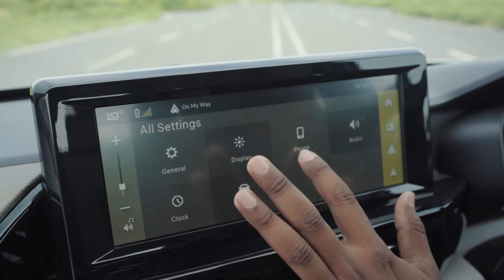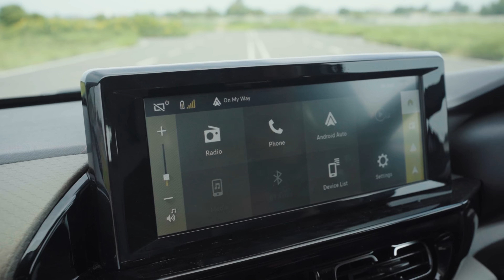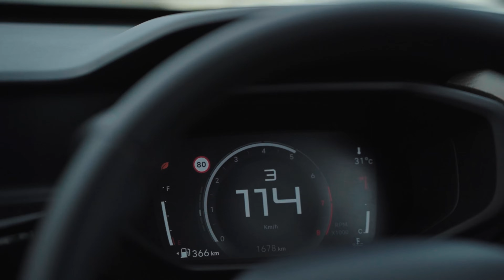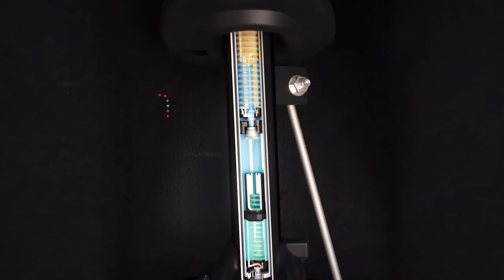Citroen C3 Aircross: 7-Seater Compact SUV | Tamil Review | RevNitro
Citroen C3 Aircross Review | Price | Launch | Powerful Engine & Superior Ride Quality

Welcome to our in-depth review of the Citroen C3 Aircross, the trailblazing 7-seater compact SUV that has set a new standard in the Indian automotive market. Join us as we delve into the reasons behind its powerful performance, unrivaled ride quality, and discuss the few areas where it may lack some features.

Under the hood, the Citroen C3 Aircross boasts a formidable 1.2-liter turbocharged engine, setting it apart from its competitors. Witness its raw power as we explore its capabilities, churning out a remarkable blend of power and torque that propels the vehicle with effortless ease. This potent engine not only enhances the overall driving experience but also contributes to fuel efficiency, making it an ideal companion for long journeys and urban commuting alike.

Unveiling the C3 Aircross's true potential on the road, we focus on its exceptional ride quality that leaves rivals in its dust. Equipped with advanced suspension technology, the SUV glides over rough terrains, potholes, and undulating surfaces with remarkable composure, offering unparalleled comfort to passengers on all seven seats. The intelligent engineering ensures a stable and composed ride, even during high-speed maneuvers, further solidifying its position as the best in its class.

However, no review is complete without addressing certain drawbacks, and the Citroen C3 Aircross does have some areas where it lacks features. While it excels in power and ride quality, it might not offer the same extensive list of tech and convenience features as some of its competitors. While it does come with essential safety features, infotainment options, and creature comforts, we discuss how some rivals might have gone the extra mile in terms of providing additional advanced technologies.

In conclusion, the Citroen C3 Aircross emerges as a game-changer in the Indian SUV landscape, being the first 7-seater compact SUV in the country. Its 1.2-liter turbocharged engine showcases impressive power and torque, outperforming many of its counterparts. Furthermore, its superior ride quality sets a new standard for comfort and stability on Indian roads. While it may lack some features compared to certain competitors, the overall package is compelling and ensures an unforgettable driving experience for families and adventure seekers alike.